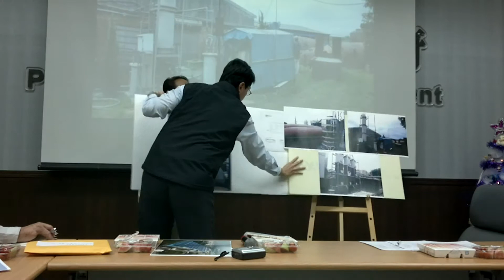20111220曹縣長說明屏東縣養水種電成果FULL HD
20111220曹縣長說明屏東縣養水種電成果FULL HD